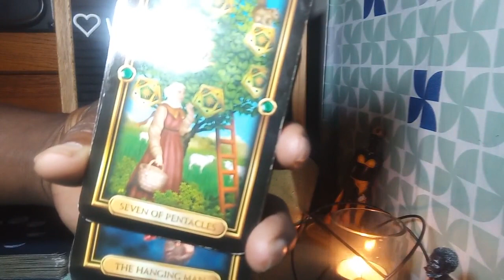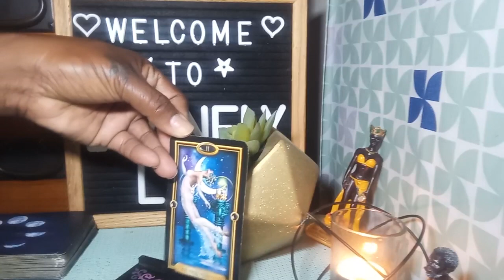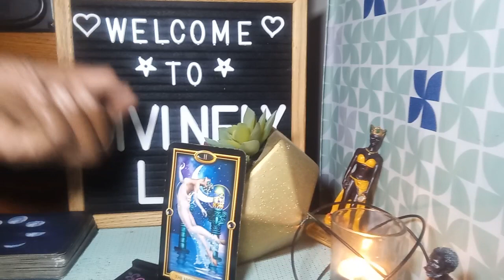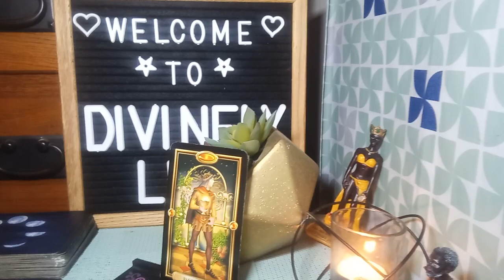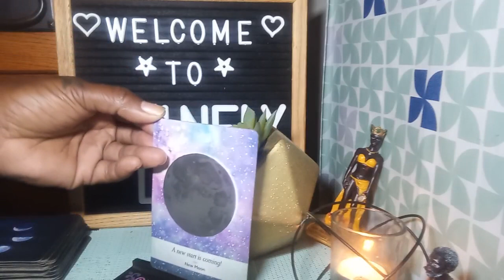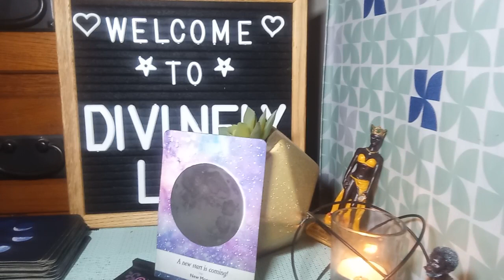Halle Bailey and the 'pregnancy' rumors (clarity not warranted at this time).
Fans are convinced that Halle Bailey is pregnant after her appearance at the 2023 VMA’s. The 23-year-old turned heads at the award show in a stunning orange halter maxi dress.

Subscribers request readings of your favorite celebrity or things that are going on in the news/blogs are $5 for 2 questions (this is not for personal readings).